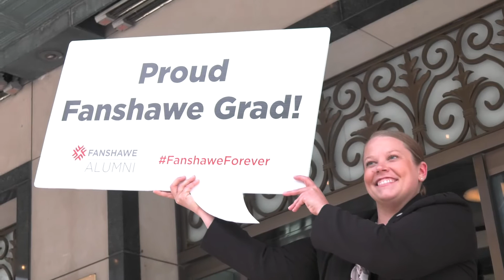Sherry Richardson - Hotel Management '03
Sherry Richardson (Hotel Management ’03) began her career as a housekeeper cleaning guest rooms at the Fairmont Chateau Lake Louise. Today, she is the Banquet Office Manager at the Fairmont Royal York Hotel in Toronto where she is responsible for organizing banquet staff and helping to ensure a first-class experience for guests.